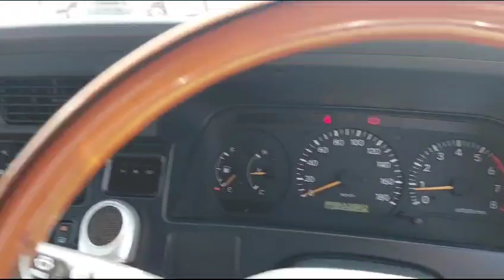2003 TOYOTA HIACE VAN